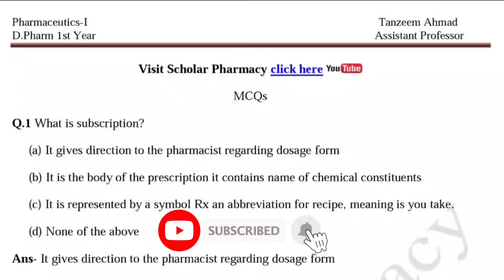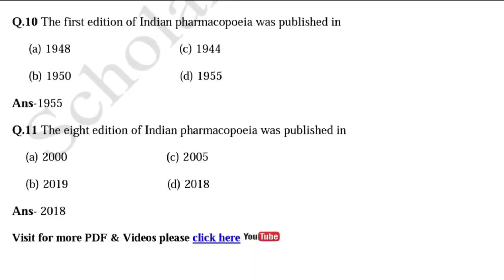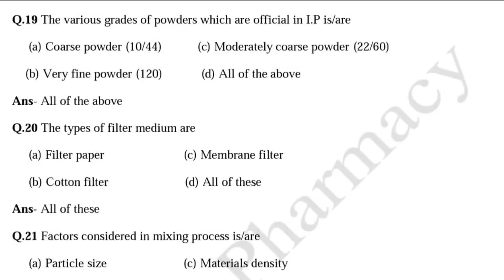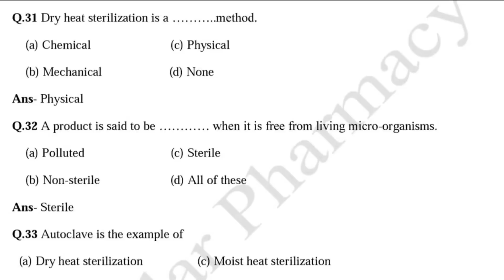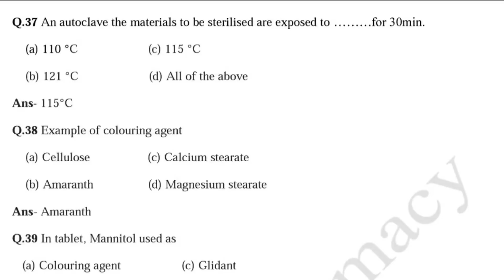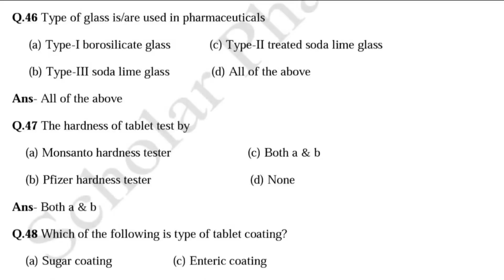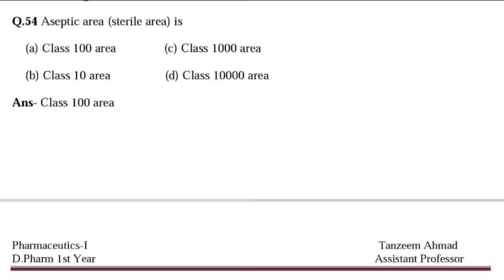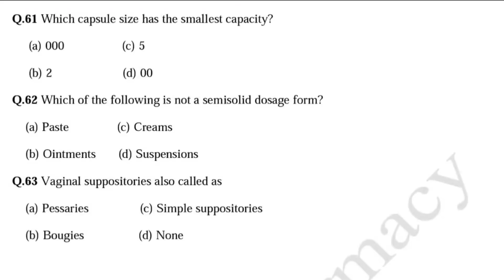Pharmaceutics D.Pharm 1st Year | Most Important MCQs | Upbte exam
Pharmaceutics MCQs Objective type Question answers